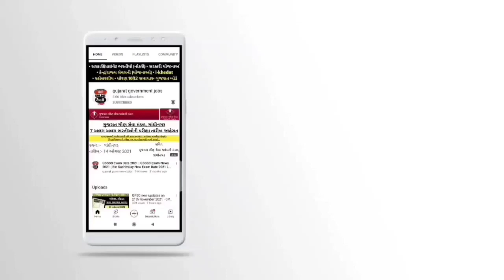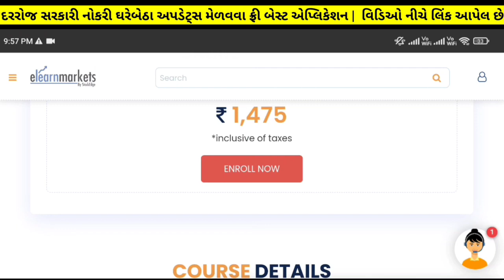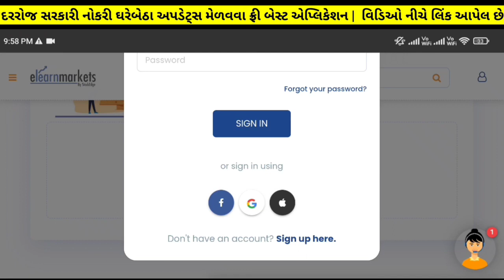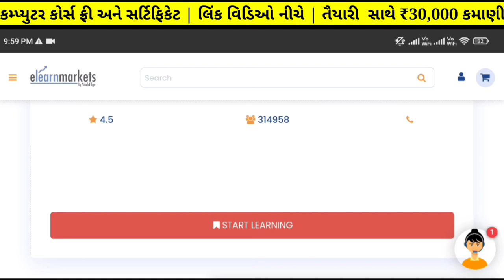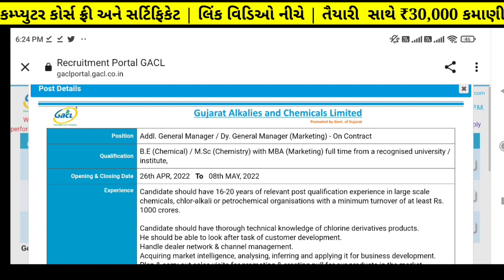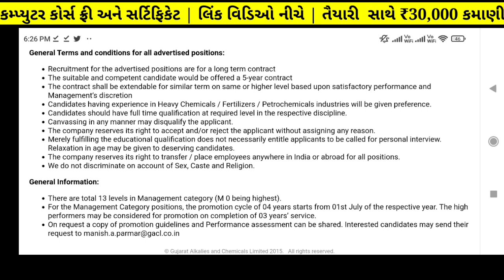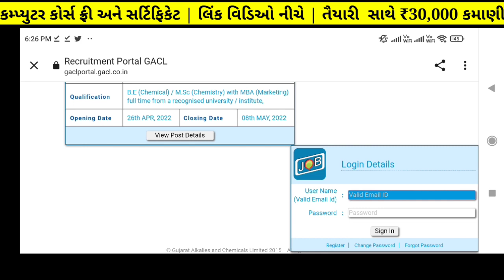Government Jobs for Engineers in Gujarat | Gujarat New bharti for engineers | Govt Jobs 2022 Updates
✅️ Quiz રમો અને ₹1000 બેઠું ઇનામ જીતો✅️

✅️ Career | Opportunity in Finance
સરકારી નોકરીની તૈયારી કરતા ઉમેદવારો માટે ખાસમ ખાસ